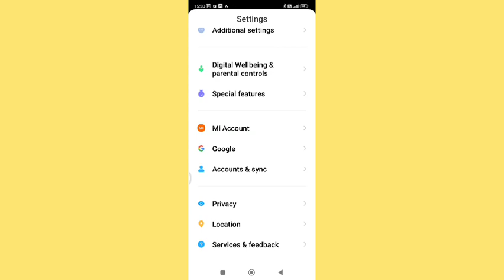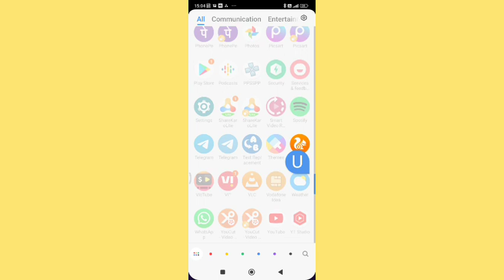redmi note 10 me sound assistant setting set kaise kare,how to set sound assistant setting redmi not